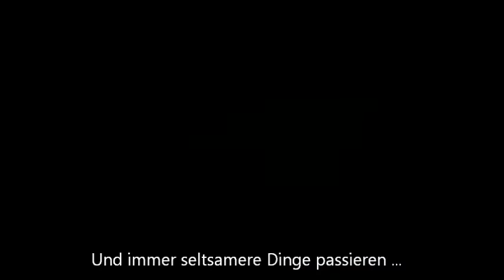Winternacht [BuchTRAILER]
{öffne mich♥}

Na ja, wie einige von euch wissen, schreibe ich auch bei BookRix.de eigene Bücher die ich dann online stelle und ich dachte mir, vl mache ich einfach mal ein Trailer für mein neues Buch "Winternacht" wer mag, kann gerne reinschnuppern.

Klappentext:
Dadurch, dass ich weder meine Arme, noch meine Beine nach oben oder zur Seite bewegen konnte wusste ich, dass ich irgendwo eingesperrt war. Nur wo? Ein Kofferraum war es nicht (...)"Ich hoffe, es ist das richtige Mädchen." Die Stimme war seidig und warm, klang aber trotzdem erfahren und machtvoll. "Öffnet es!" Aus ihrer Stimme drang ein Befehl, das sich anhörte wie "Köpft sie!" Mehrere dumpfe Schritte näherten sich meiner Dunkelheit (...) Als sie von mir abließ, sah ich mich um und bemerkte, dass ich in einem Sarg lag.

glg Jessi (:

Ps: Diamonds braucht nur noch 1 Aufruf, dann kommt die nächste Epi!!!